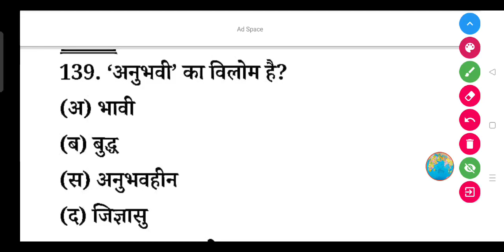'अनुभवी' का विलोम शब्द क्या होता है?